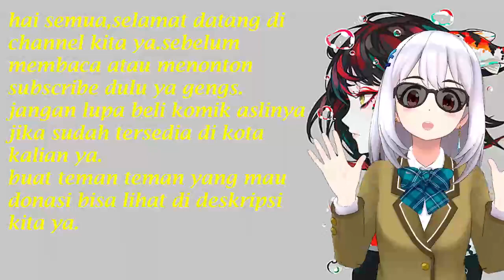Ratu Antagonis Chapter 132 Apa Yang Di Lakukan Dia...Kenapa Banyak Sekali Orang Tergeletak...